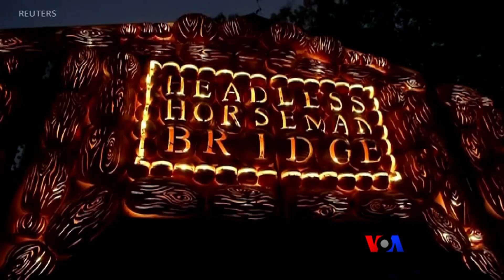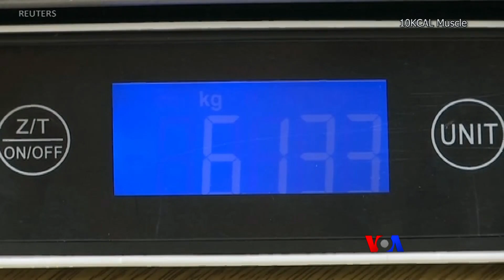ေရႊဖရံုသီးအရုပ္ျပပြဲ ၊ ကားေမာင္းတဲ့ၾကြက္ကေလးေတြ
နယူးေယာက္ၿမိဳ႕ကအိမ္ႀကီးတခုမွာ ရုပ္ပံုေတြအမ်ိဳးမ်ိဳးကို ေရႊဖရံုသီးေတြနဲ႔ ရုပ္လံုးေဖာ္ထားပါတယ္။  ဗာဂ်ီးနီးယားျပည္နယ္ Richmond တကၠသိုလ္က သိပၸံပညာရွင္ေတြကေတာ့ ၾကြက္ကေလးေတြကို ကားေမာင္းၿပီးေတာ့ အစာယူတတ္ေအာင္ေလ့က်င့္ေပးခဲ့ပါတယ္။ ထူးျခားဆန္းျပားသတင္းမ်ားကို ကိုၿငိမ္းခ်မ္းနဲ႔ မခင္ျဖဴေထြး ေျပာျပထားပါတယ္။